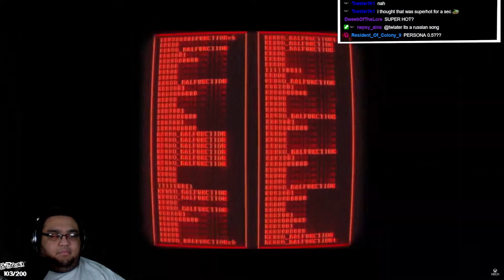WAIT THIS LOOKS SICK! | REPLACED | PINOY REACTS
Outro - Counterstrike (Persona 5 Strikers OST)